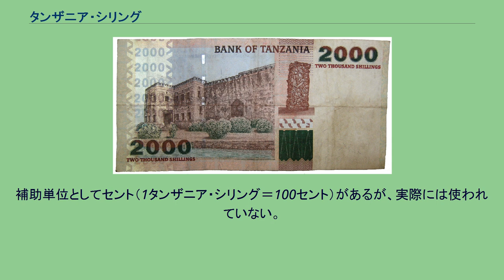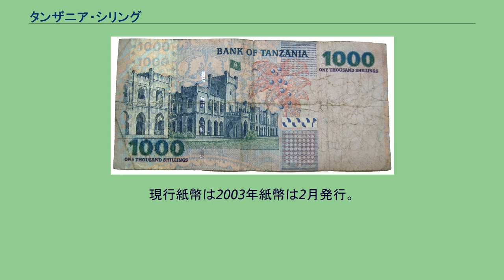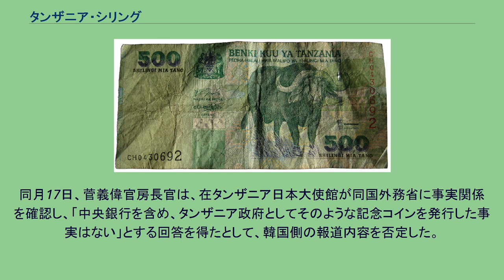タンザニア・シリング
タンザニア・シリング（スワヒリ語：Shilingi ya Tanzania、英語：Tanzanian shilling）は、タンザニアの通貨単位。
1タンザニア・シリング＝0.072円（2009年8月現在）。
それまで使われていた東アフリカ・シリングに代わって、1966年に導入された。
補助単位としてセント（1タンザニア・シリング＝100セント）があるが、実際には使われていない。
タンザニアの通貨は、「x/y（xシリングyセント）」の形で表記される。
ゼロ値は「-（ハイフン）」または「=（イコール）」と記される。
例えば「20シリング50セント」は「20/50」、「50セント」は「-/50」または「=/50」、「100シリング」は「100/-」または「100/=」と表記される。
現在、硬貨は5、10、20、50、100、200シリング硬貨が発行されている。
物価の上昇に伴い、5、10、20シリング硬貨が使用される機会は減少している。
以下、現行の硬貨の特徴。
銀色：ニッケルクラッド鋼 金色：黄銅 独立当初の1964年には信託統治時代の東アフリカ・シリングのものを模した10セント硬貨と5セント硬貨が作られたが、1966年以降は独自のデザインのものが作られた。
しかしインフレの結果、補助単位セントの全ての硬貨と１シリング硬貨は使用されなくなり、現在では発行されていない。
以下、過去の硬貨の特徴。
現行紙幣は2003年紙幣は2月発行。
500、1000、2000、5000、10000シリングが発行されている。
500シリングにはアフリカスイギュウが、1000シリングにはジュリウス・ニエレレが、2000シリングにはライオンとキリマンジャロ山が、5000シリングにはクロサイが、10000シリングにはアフリカゾウがそれぞれ描かれている。
過去紙幣のデザインであったキリンをかたどった透かし、マイクロ文字、深刻凹版印刷、安全線、合わせ模様などの偽造防止技術が用いられている。
2019年9月15日、KBS（韓国放送公社）は、タンザニア中央銀行が韓国側が自領土として主張する竹島をモチーフにした3000シリング記念コインを制作したと報道。
同月17日、菅義偉官房長官は、在タンザニア日本大使館が同国外務省に事実関係を確認し、「中央銀行を含め、タンザニア政府としてそのような記念コインを発行した事実はない」とする回答を得たとして、韓国側の報道内容を否定した。
タンザニア中央銀行も「中央銀行によって発行されたものではない」などと公式に反論した。